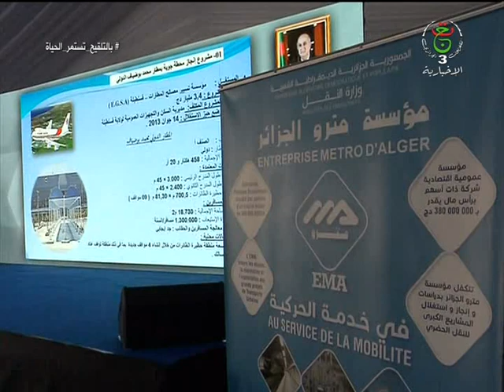قسنطينة –نقل / اطلاق خدمة الشطر الثاني من توسعة خط ترامواي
الوزير الأول وزير المالية يؤكد على ضرورة تثمين الطاقات الجزائرية الكفأة